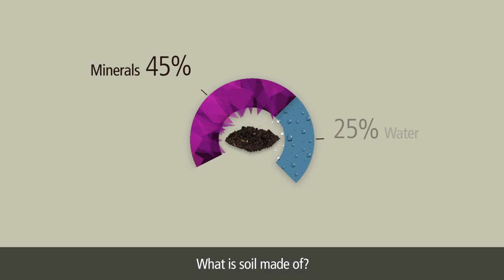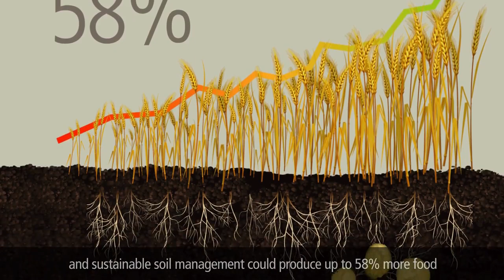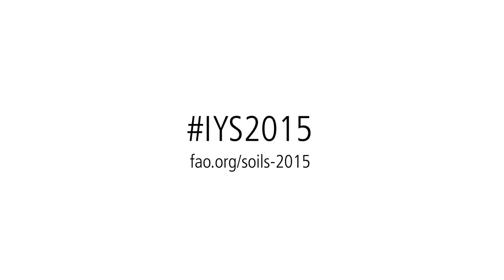Z čeho se skládá půda